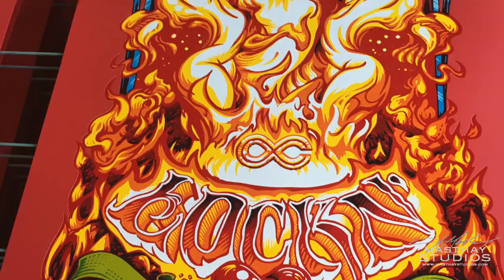AJ Masthay/Lockn' 2016 Gigposter Process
A process video outlining the creation of AJ Masthay's letterpress gig poster edition for the Lockn' Music Festival August 25-28, 2016.